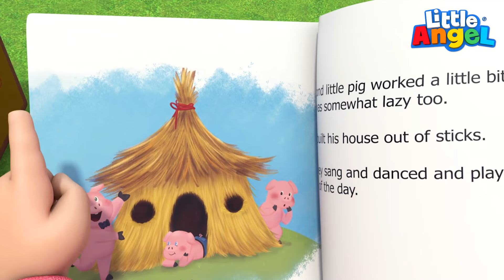O Mano do Joãozinho é Legal Demais! | Canal do Joãozinho - Little Angel Português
O bebê adora brincar e aprender com o maninho! Jack é o ídolo do Joãozinho e o ensina como fazer muitas coisas legais, como um grande! Veja também: Joãozinho e os 3 Porquinhos, As Rodas do Ônibus da Escolinha, A Bicicleta do Jack não Tem Rodinhas!

00:00 O Mano do Joãozinho é Legal Demais!
02:51 Eu Já Sei Jogar Tudo Sozinho
06:36 A Dona Aranha se Perdeu, Joãozinho
10:26 Que Coceira é Essa, Joãozinho?
13:54 O Dentinho da Jill Caiu
17:47 Joãozinho e os 3 Porquinhos
21:20 A Bicicleta do Jack não Tem Rodinhas
25:01 O Picolé de Frutas do Joãozinho
28:54 Ops, Assim Você Cai, Joãozinho
32:36 As Rodas do Ônibus da Escolinha
Letra:

Te amo, mano
É legal demais
Como é que faz?
Para ser assim?

Me ajude, mano
Vamos fazer... juntinhos?

É divertido! É sim!

Meu mano é meu amigo
Sim, é demais
Meu mano é meu herói
Eu amo o meu irmão

Te amo, mano
É muito rápido
Para ser assim?

Me ajude, mano
Vamos fazer... juntinhos?

Te amo, mano
É tão sabido
Para ser assim?

Me ajude, mano
Vamos fazer... juntinhos?